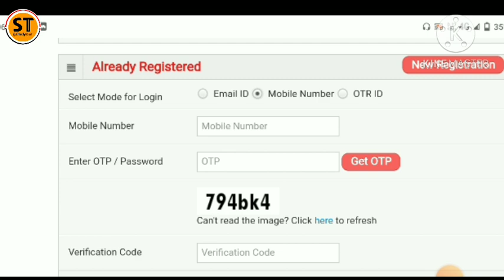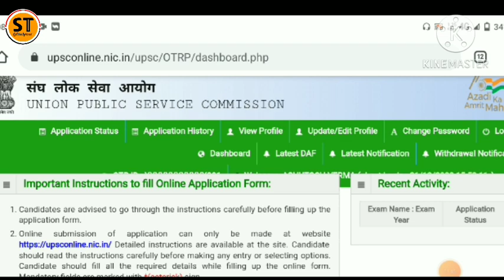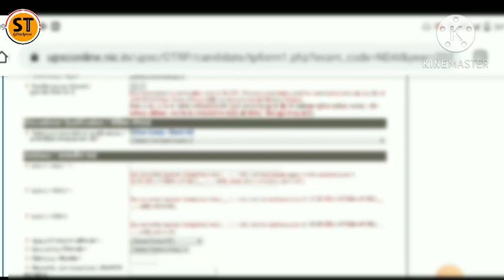NDA 2 2024 form fill up problem | Latest notification | nda form latest notification problem solve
ASHUTOSH VERMA
NDA 2 2023 form fill up problem | Latest notification | nda form latest notification problem solve

nda22023
nda ka form kaise bhare mobile se
cds 2 2023 form fill up problem
nda 2 2023 form kaise bhare latest notification per nahi click ho rha hai
nda form me latest notification per nahi click ho raha hai
NDA 2 2023 form filling problem
upsc nda latest notification
upsc nda 1 2023 latest notification problem
upsc otr
nda 2 2023 otr
nda 2 2023 notification
nda ka form mobile se kaise bhare
nda 2 2023 ka form mobile se kaise bhare
nda latest Notification problem problem solve
latest Notification problem nda 1 2023
how to fill nda 1 2023 form online
🔹nda form filling problem
🔹nda ka form kaise bhare 2023
🔹nda form fill up 2023 age limit
🔹nda form fill up 2023 problem
🔹nda form filling
🔹upsc nda online form 2022 kaise bhare
🔹how to fill form for nda
🔹how to fill nda 2 2023 online form
🔹how to fill nda form
🔹how to fill nda form 2023
🔹nda form fill up
🔹nda form fill up 2023 by mobile
🔹nda form fill up 2023 document
🔹nda form kaise bhare 2022 mobile se
Study Tour class 12 physics
STUDY Tour channel
STUDY TOUR Physics
STUDY TOUR class 12 physics ac generator
STUDY TOUR
Study Tour
Study Tour Physics
class 12 Physics Study Tour
study tour
study tour physics
physics by Study Tour
Study Toor
Study tour channel
study tour physics wallah
Study tour YouTube channel
STUDY TOUR Ashutost Verma
Physics by Ashutost Verma
Maths by Ashutost Verma
nda
Study Tour vlog
STUDY TOOR
Study tour physics Ashutost Verma
study tour telegram channel
Study tour vlog
physics study Tour
maths study tour